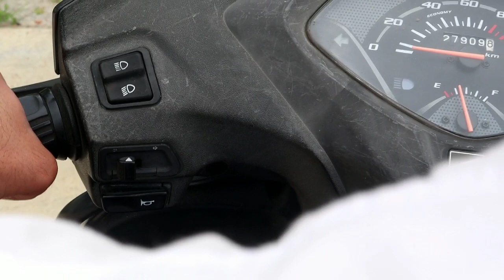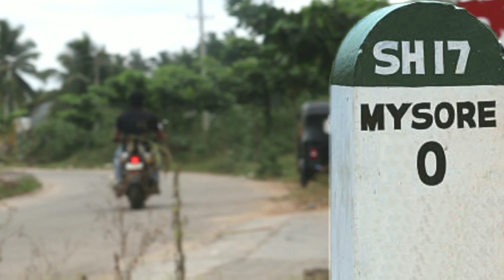Time Won't Stop But People Will!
Background Music